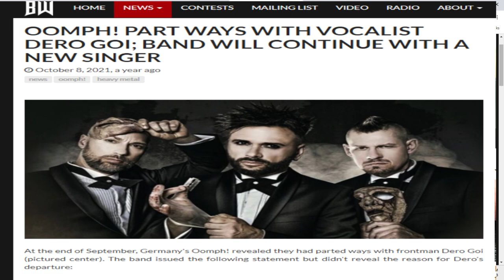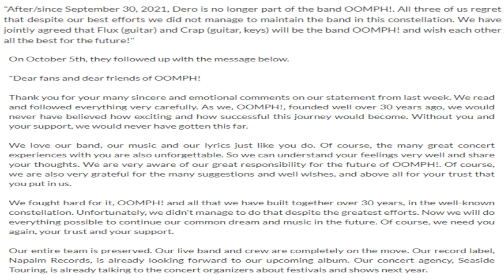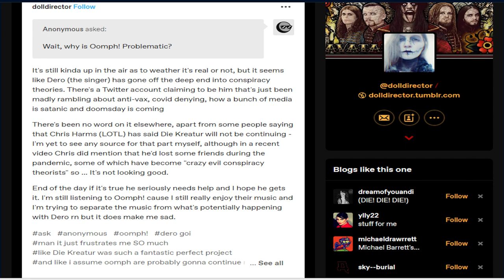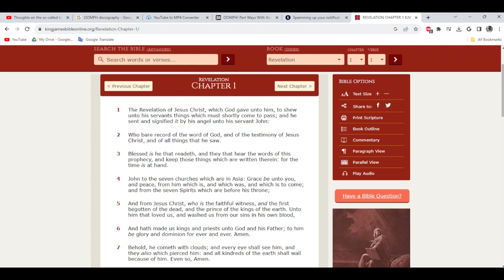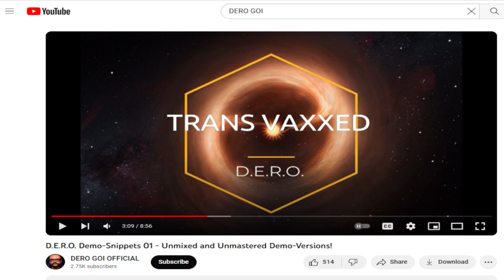What happened to OOMPH!?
What happened to OOMPH!? Long running New German Hard Metal Band OOMPH! recently release their new 2023 album Richter und Henker - but longrunning lead singer Dero Goi is nowhere to be found - replaced with Der Schulz instead. What happened? Why did the band break up, and what is Dero Goi doing now?

This video commentary explores Dero Goi's baptism into Christianity, his breaking away from his bandmates and leaving OOMPH, and his new solo ventures in highly controversial and conspiratorial subjects